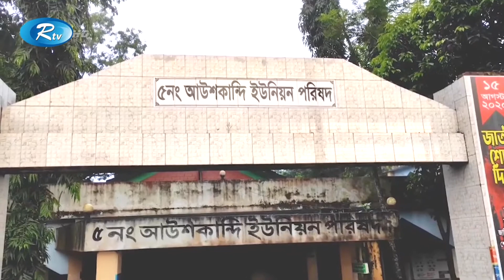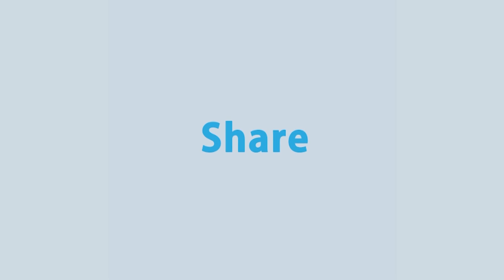হবিগঞ্জের নবীগঞ্জে সংঘবদ্ধ ধর্ষণের শিকার হয়েছে এক গৃহবধূ | Rtv News